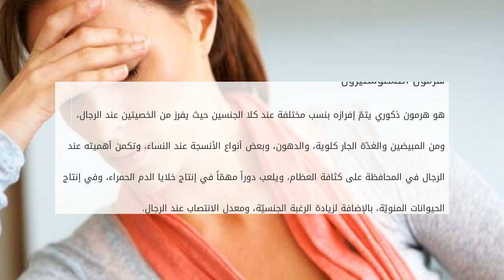نقص هرمون التستوستيرون عند النساء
محتويات

١ هرمون التستوستيرون
٢ أهمية هرمون التستوستيرون
٣ نقص هرمون التستوستيرون عند النساء

٣.١ الأسباب
٣.٢ الأعراض
٣.٣ المضاعفات
٣.٤ الفئات الأكثر  نقص هرمون التستوستيرون عند النساء